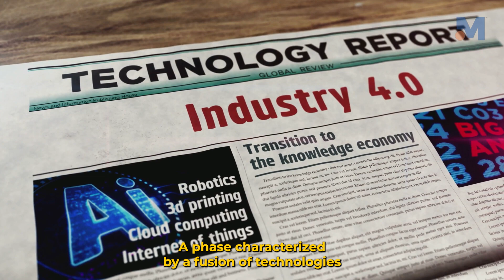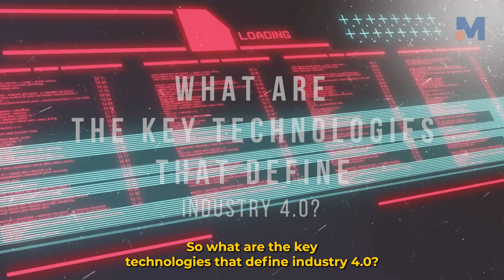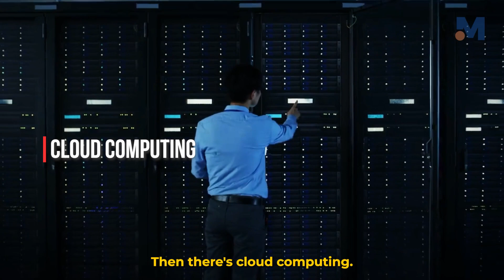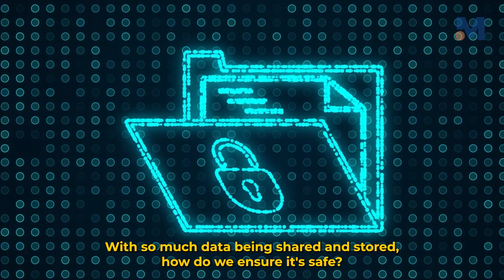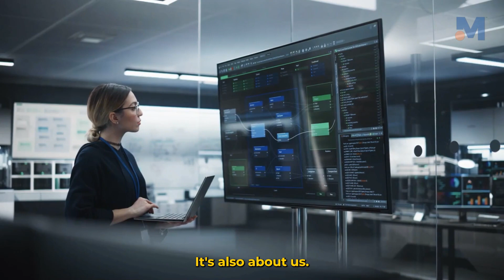What is Industry 4.0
Summary
Industry 4.0 represents the fourth industrial revolution, merging digital, physical, and biological technologies to transform various sectors.

Highlights
🚀 Industry 4.0 defines the fourth industrial revolution.
⚙️ It integrates cyber-physical systems for enhanced efficiency.
🌐 The Internet of Things connects devices for seamless data exchange.
☁️ Cloud computing offers on-demand access to resources.
🤖 Artificial Intelligence enables machines to learn and adapt.
🏭 Smart factories improve manufacturing productivity.
🔒 Data security becomes crucial in this interconnected era.

Key Insights
🌍 Transformation Across Sectors: Industry 4.0 is revolutionizing manufacturing, healthcare, and logistics, enhancing efficiency and productivity in each domain.
🤝 Interconnectivity in Smart Factories: Machines collaborating in real-time leads to enhanced operations, showcasing the power of automation and connectivity.
🚑 Healthcare Innovations: Remote surgeries and predictive health analytics illustrate how Industry 4.0 is reshaping patient care and medical practices.
📦 Logistics Evolution: Automated supply chains reduce errors and waste, reflecting the efficiency gains from predictive technologies.
⚖️ Job Displacement & Privacy Concerns: While automation enhances productivity, it also raises issues regarding job security and data privacy that must be addressed.
🔒 Growing Importance of Data Security: As data sharing increases, robust security measures will be essential to protect industries from potential threats.
🌱 Adaptation & Ethical Considerations: The future of work will require humans to adapt to new technologies, emphasizing the need for ethical discussions around AI and automation.

for more information.